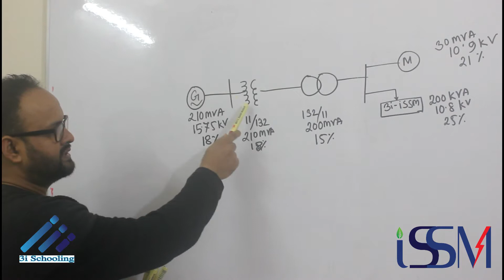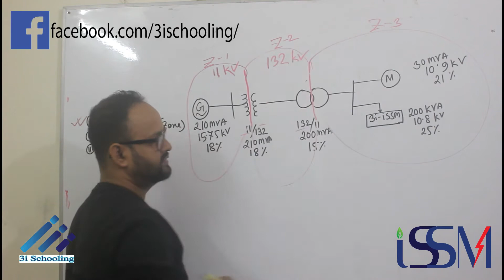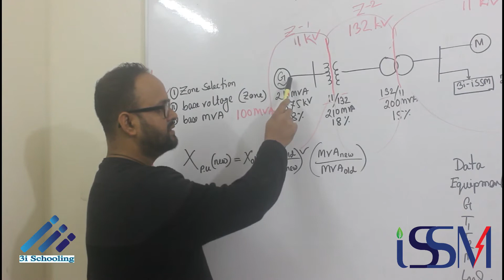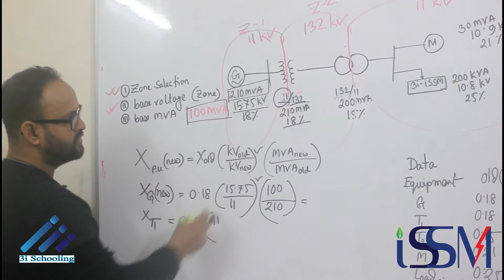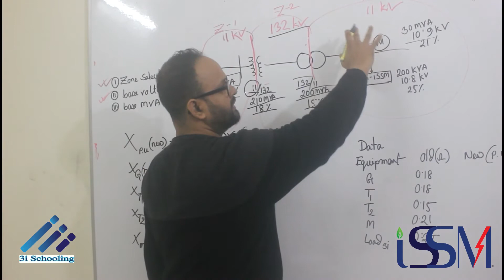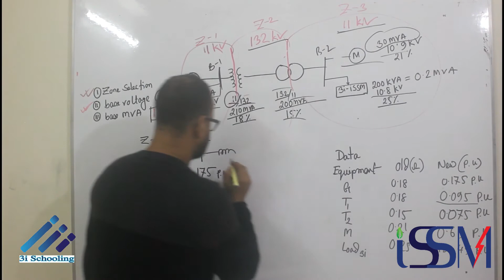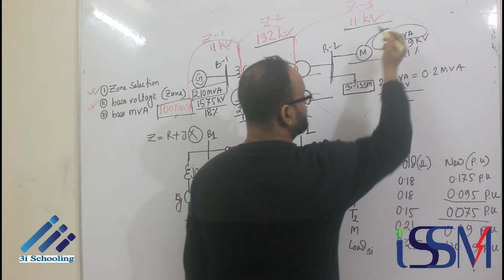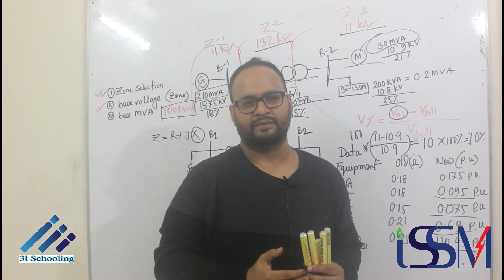Power System Per Unit Calculation lec 01 Tutorial 01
3 step followed to Per Unit Calculation:
Step 1: Separate by Voltage Zones
Step 2: Assign Base Values
Step 3: Calculate Base Impedance for Each Zone